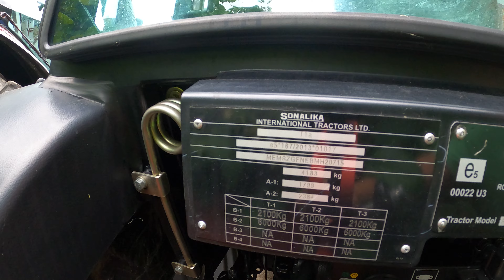2021 Solis 50RX 4WD 2.9 Litre 3-Cyl Diesel Tractor (50 HP)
Special Thanks to Edwards & Farmer Chatford, Bayston Hill, Shrewsbury, Shropshire, England

2021 Solis 50RX 4WD 2.9 Litre 3-Cyl Diesel Tractor (50 HP)